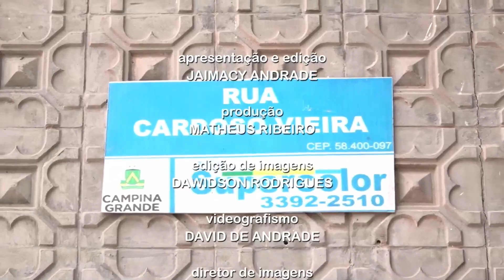Minha Cidade - Bloco 2 - 23 03 2024